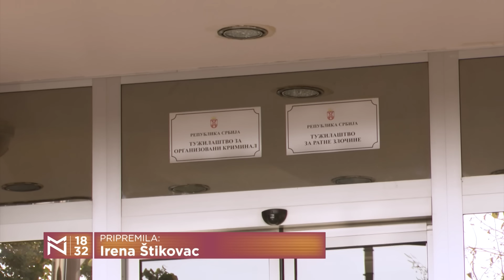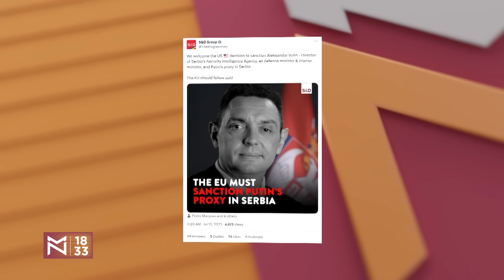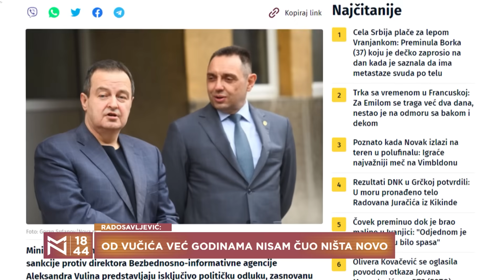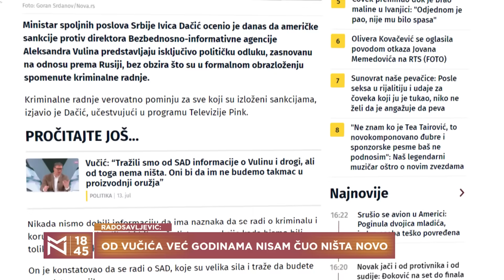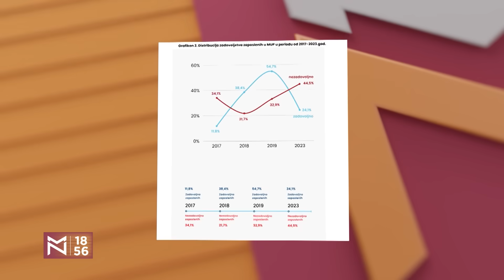Duško Radosavljević o Vulinu pod lupom Tužilaštva i Amerike